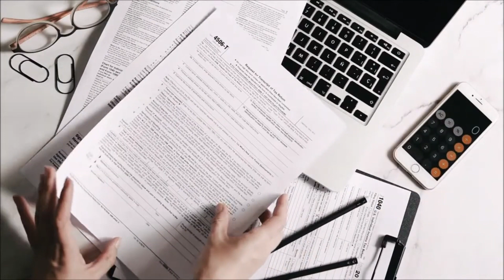10 Reasons Why is everyone Moving to Arizona in 2024 & 2025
10 Reasons Why is everyone Moving to Arizona in 2024 & 2025

The growth of Arizona: deciphering the 10 main reasons for its appeal

Arizona, known for its desert climate and breathtaking landscapes, is a state that offers much more than just heat and cacti.

We invite you to discover more about this incredible state by watching our video "10 Reasons to Move to Arizona".